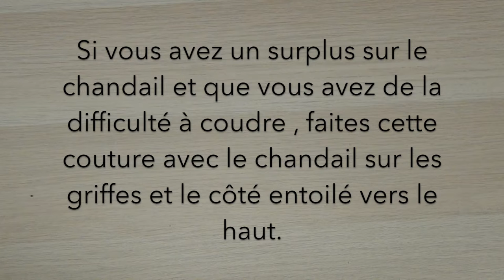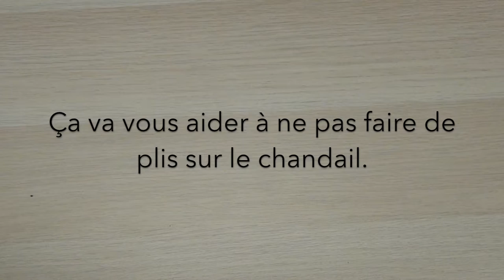Couture accompagnée| Carolyn partie 2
Pour la dernière couture accompagnée de 2018, je fais avec vous le Carolyn de Closet Case. Un pyjama parfait pour l'hiver... et à refaire cet été avec la version manches courtes et short!

Time code des étapes à réaliser:
00:00 Confectionner la poche
02:09 Couture de la poche sur le devant
02:51 Assemblage des épaules
03:18 La piqûre de soutien à l’encolure
03:56 Réaliser le col
07:24 Assemblage du col avec le dos
09:44 Astuce pour l'assemblage du col
10:05 Couture du col
13:25 Préparation des revers
14:32 Assemblage des revers aux pièces du devant
21:43 Faufilage des manches
24:35 Assemblage des manches
27:51 Coudre les latérales
28:46 Ourlets des manches
28:59 Finition des manches avec un passepoil
32:39 Finitions ( ourlet et boutonnières )

Bonne couture!
Aude xx

Joyeux Noël et Bonne année 2019!

Machine à coudre